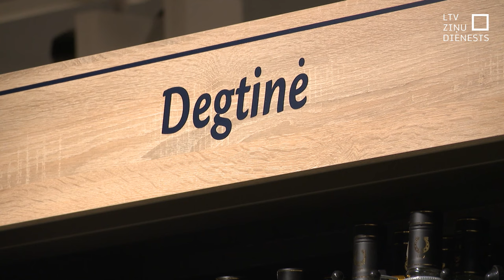“Zeme, kur dzer”: kā Lietuvā samazināja alkohola patēriņu?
Būtiski paaugstināta alkohola cena, aizliegtas jebkādas reklāmas, palielināts vecums, no kāda drīkst iegādāties grādīgos dzērienus un samazināts alkohola tirdzniecības laiks veikalos – svētdienās pat tikai līdz pulksten 15.00. Šādus ierobežojumus pirms 6 gadiem ieviesa Lietuva un ieguvums no tiem ir acīmredzams. Lietuva vairs nav valsts, kurā patērē visvairāk alkoholu Eiropā, ir lielāki ieņēmumi budžetā un sarukusi ar alkohola lietošanu saistītā mirstība.